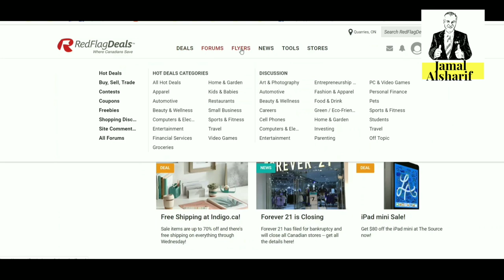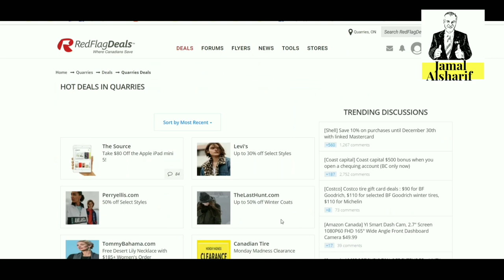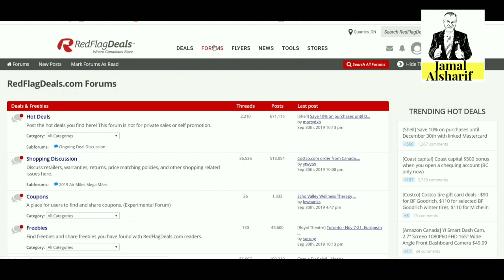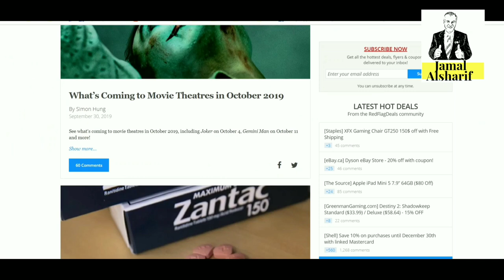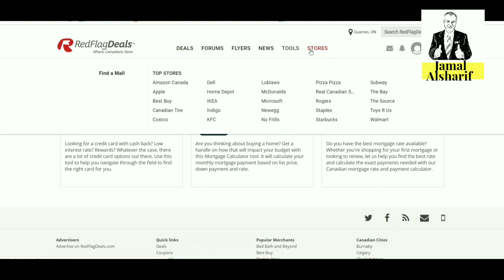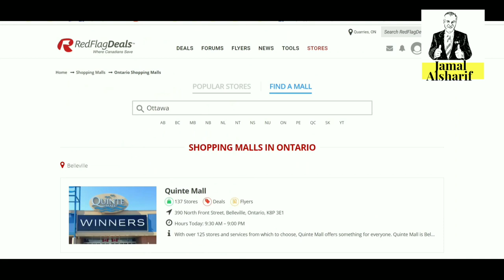اسرار التسوق في كندا 32 افضل موقع للعروض والتخفيضات